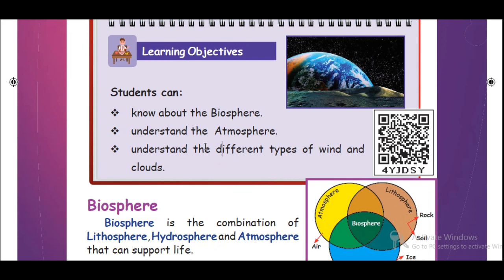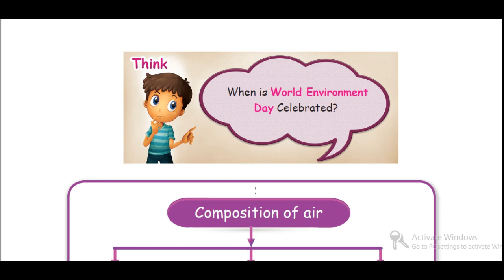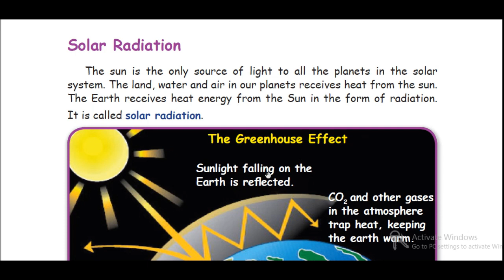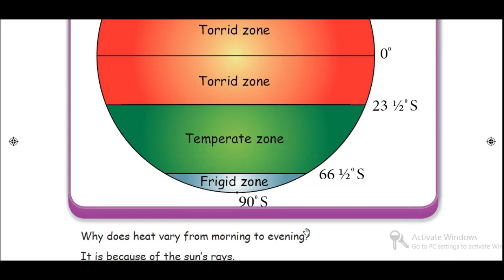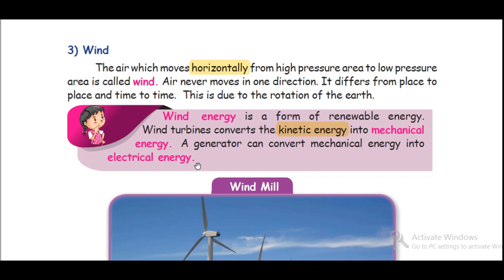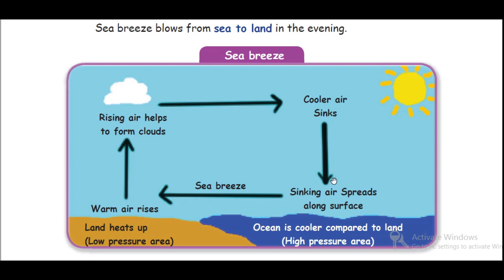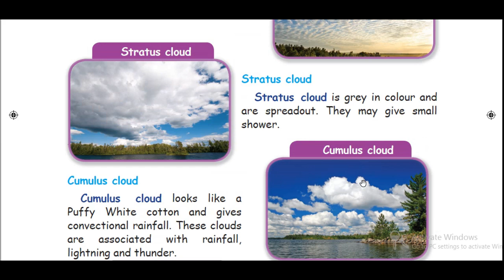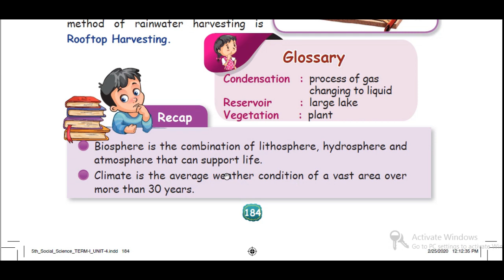Atmosphere Unit4 Term1I 5th Standard I Social Science I Tamil Nadu State Board I